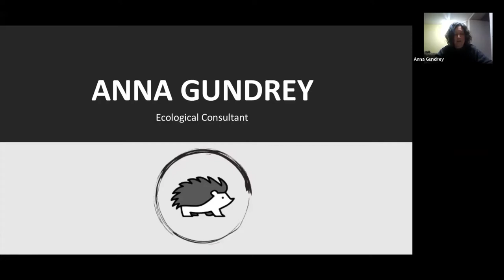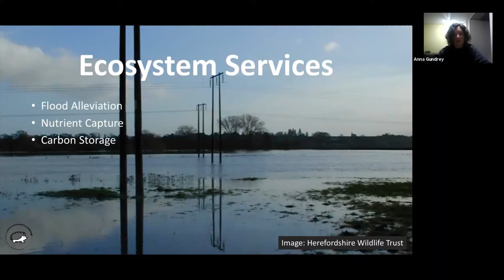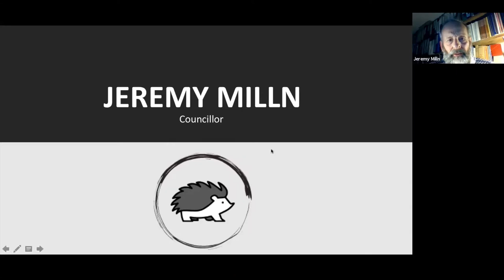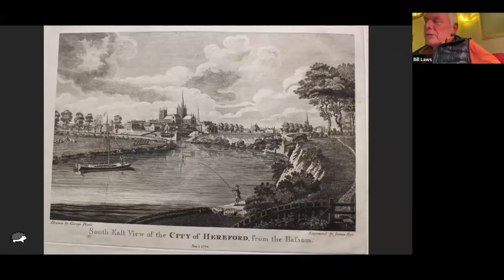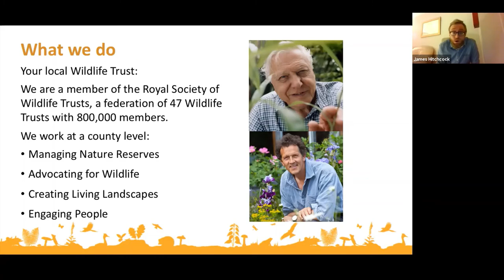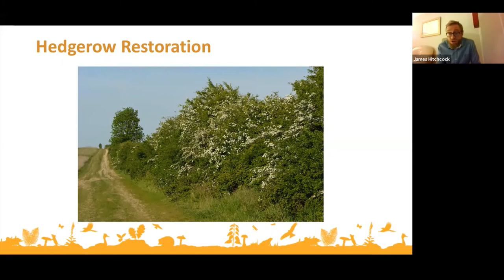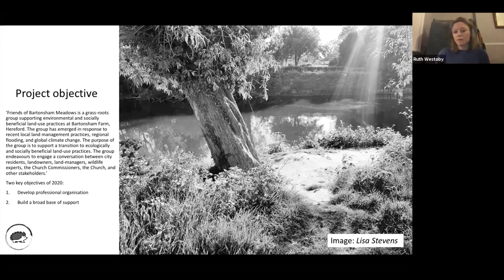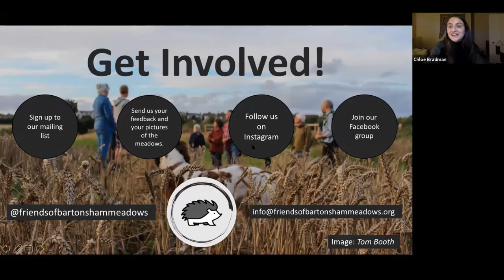The Friends of Bartonsham Meadows: A Herefordshire Wildlife Trust City Branch Presentation